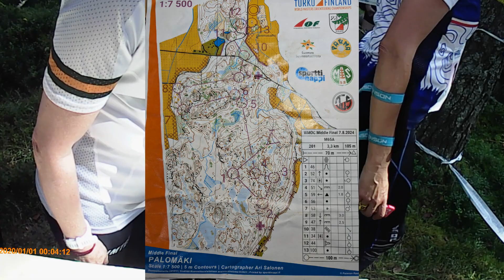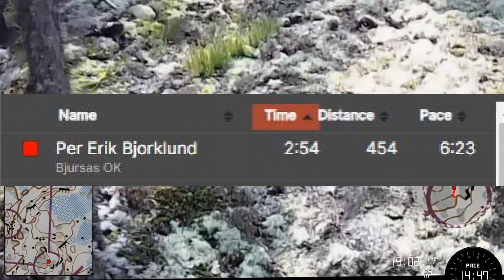WMOC 2024 Finland M65A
I shot the video during the Middle Race in Finland. Unfortunately, I made a huge mistake on the way to control #1, and becuase of it the battery didn't last until the end...